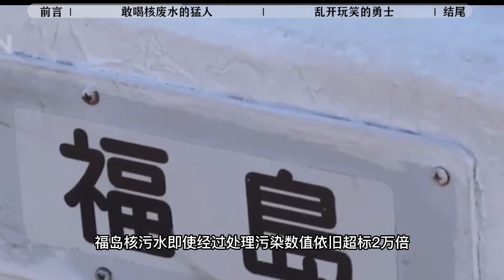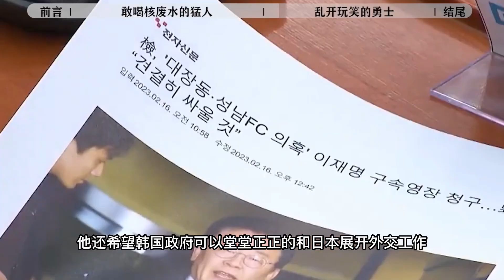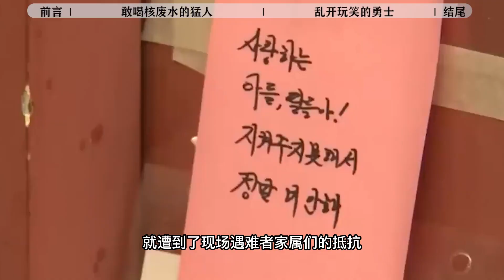韩国网友怒了！日本开始排放核废水，韩国总理扬言：我先干为敬